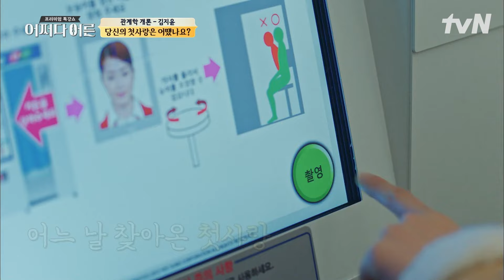헤어질 때 절대 '이렇게' 하지 마세요! 최악의 이별 방법 & 서로를 존중하며 이별하는 방법에 대한 이야기💔 | 어쩌다어른